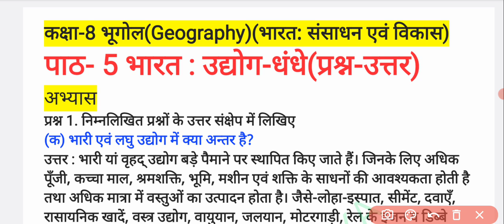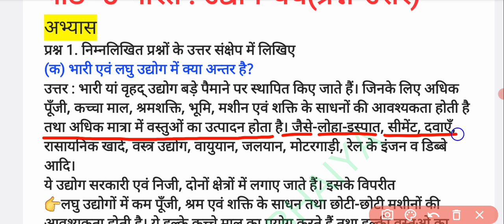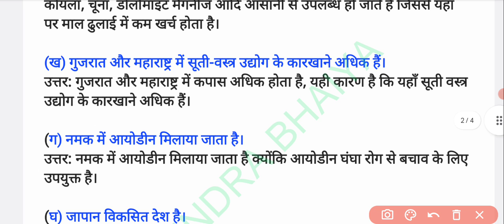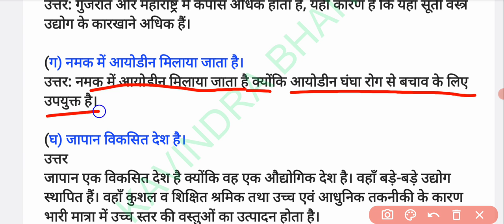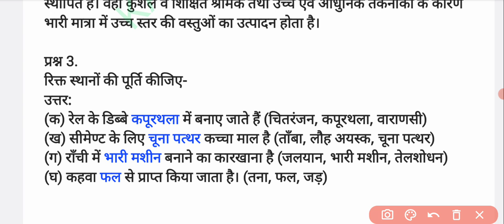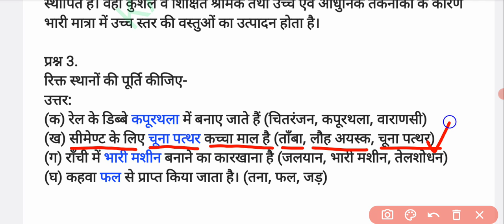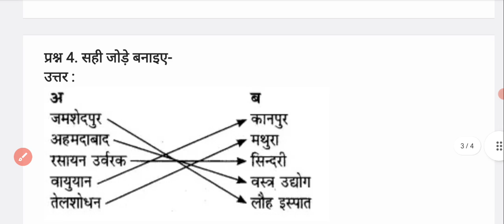कक्षा 8 भूगोल | भारत : संसाधन एवम् विकास | पाठ 5 उद्योग-धंधे | UP BOARD | सभी अभ्यास प्रश्नोत्तर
PLAYLIST का 👇 👇 LINKसभी पाठ का कक्षा 8 भूगोल